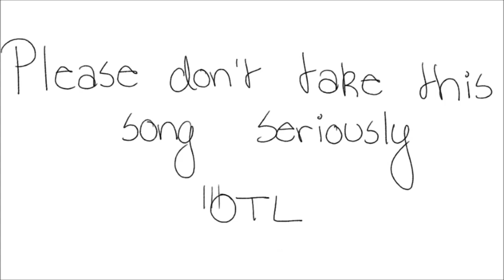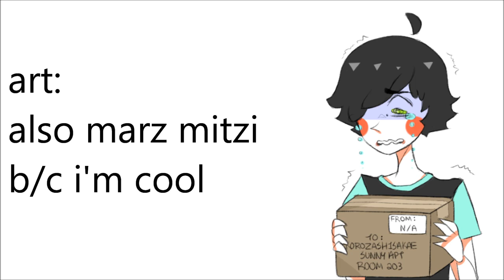Yohioloid & Cyber Diva - Korozashisakae's Mysterious Package (rus sub)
Song by Marz Mitzi